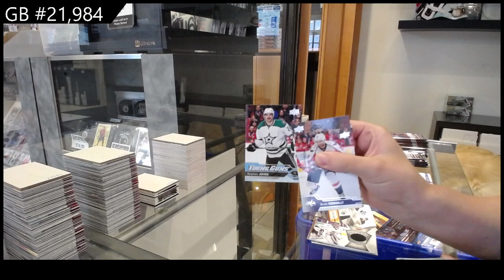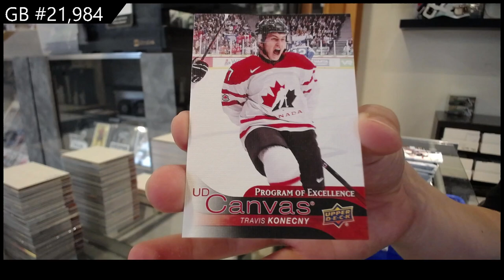2016-17 Upper Deck Series 2 Retail Hockey Box Break - CNC GB #21,984